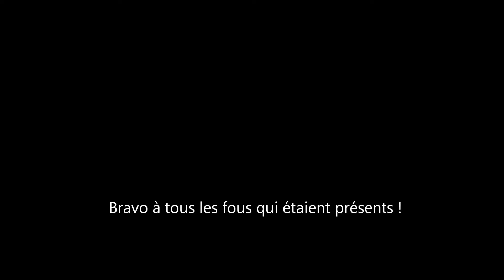Le Caroux en hiver 2013